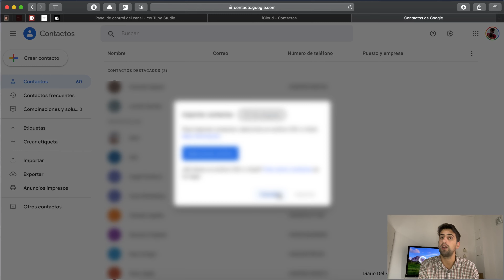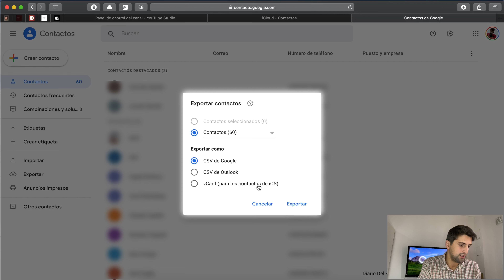CÓMO pasar contactos de IPHONE a ANDROID y viceversa!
Pequeño y rápido truco para pasar contactos entre iOS y Android con iCloud y Google Contacts!